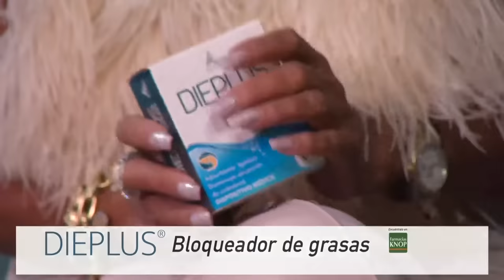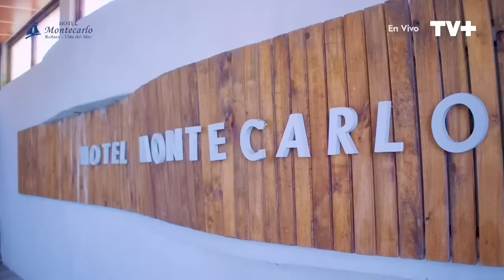Tal Cual | 20 de Febrero de 2023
En este capítulo de Tal Cual, analizamos la primera jornada del Festival de Viña, en especial la rutina de Pamela Leiva, quien conquistó al monstruo. También, Paty revela cuál es el vínculo que la unió al cantante Vicente Fernández. Además, Nacho Pop fue a desordenar la Quinta Vergara.
No te quedes fuera de Tal Cual, de lunes a viernes a las 22:00 horas, solo por TV+.